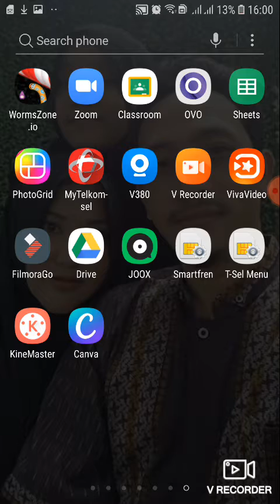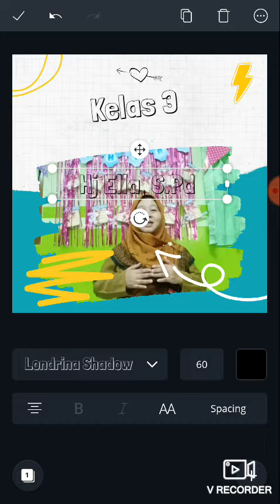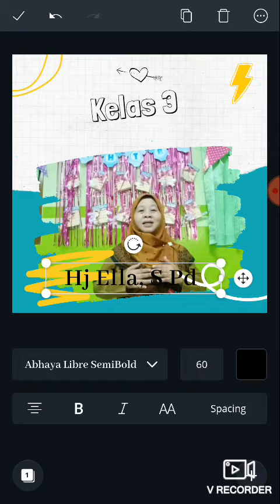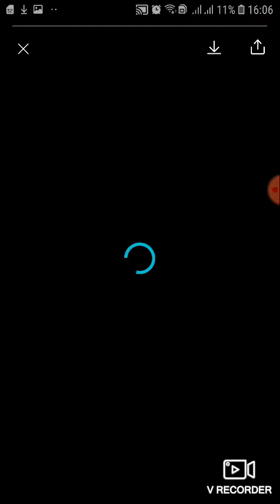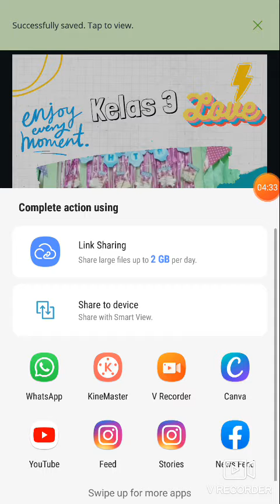Membuat video dengan aplikasi Canva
Tata cara membuat Video dengan Canva. Tutorial dengan menggunakan Hp Android